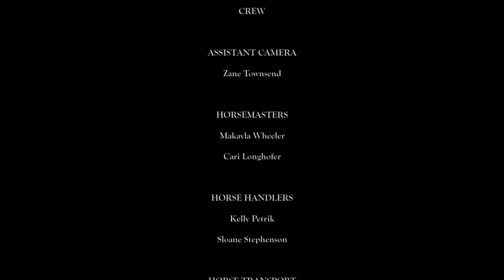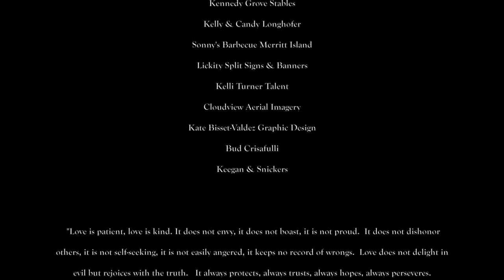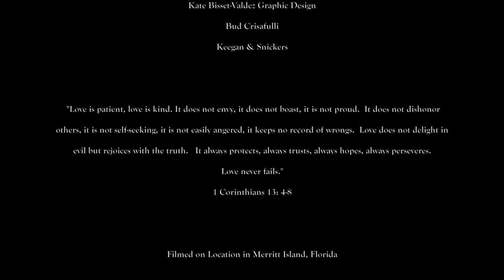"HORSE SENSE" - a romantic comedy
A Story as Old as Time Itself ... the Promise of Young Love.
It doesn’t take long for one free- spirited cowgirl to notice the handsome new stable hand, who just moved into town from out west. But after some humorous barn mishaps, the two are going to need “a nudge.” Sympathetic to the cause, a couple of barn residents devise a plan.

[Adjust your playback setting to 1080 HD for best viewing.]
MGW Productions, LLC
2015